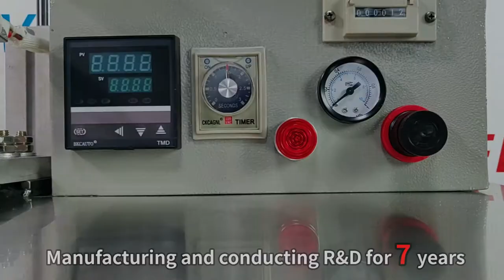SEMI-AUTOMATIC VALVE APPLICATOR VM-01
Valve Applicator VM-01 with wide range of uses coffee packing, it is ideal for one-way degassing valve sticking pressure. Easy to operate with foot pedal.